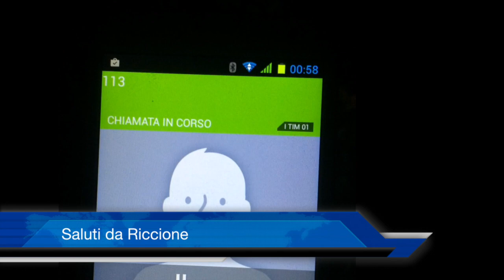TG MARANO: Notte Rosa, spaccio e consumo tra turisti e PM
Trailer del TG MARANO: Notte Rosa, spaccio e consumo tra turisti e PM.
Mentre uno dei ragazzi si scalda su una lamina di alluminio la sua dose di eroina, altri due provvedono a rassicurare la ragazza distesa in evidente stato catatonico. Tutto questo tranquillamente davanti ai turisti mentre si spostano tra locali e hotel. Dieci minuti prima una agente di polizia municipale ha fatto uscire questa compagnia da una delle proprietà private, su richiesta di un residente, in cui si erano intrufolati per distribuire e consumare in tranquillità la loro merce. La Polizia Municipale è ancora lì a pochi decine di metri di distanza con 6 mezzi ( 2 auto, 2 moto e 2 scooter ), intenta a produrre verbali per divieto di sosta, l'unico motivo per cui è qui.
La ragazza riuscirà a riprendersi solo dopo alcune decine di minuti e verrà accompagnata via, di nuovo verso i locali, sorretta dagli "amici" della compagnia.
La Pubblica Sicurezza è stata chiamata più volte, da cellulari diversi, ma le linee erano sovraccariche e per questo è stato impossibile contattarli durante lo svolgersi di questi eventi.